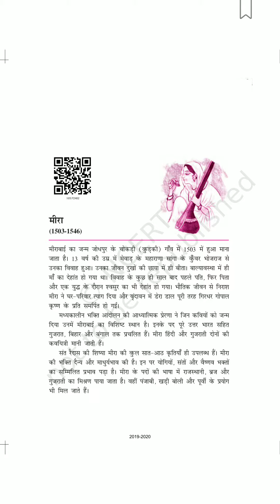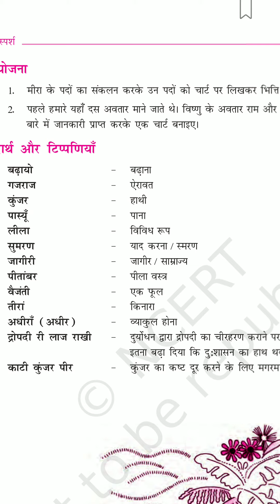पाठ-2 (पद मीरा द्वारा रचित) Hindi Poem -2 with all questions and meaning.